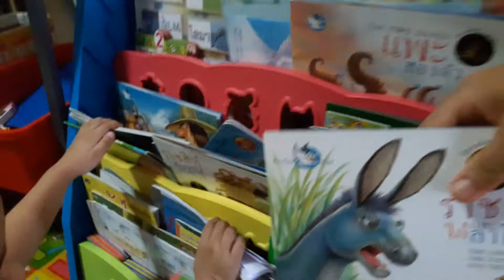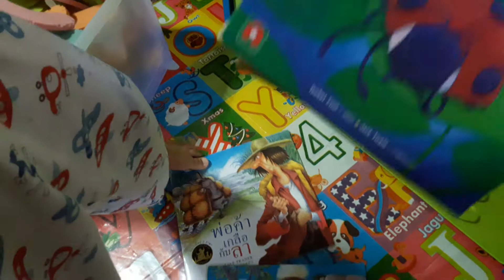Tha Hare and the Tortoise